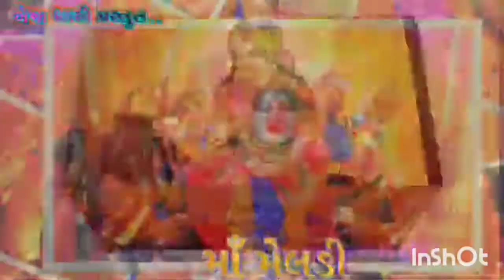DJ Dakla || Meldi rame VS Kone maryo maa no rojo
DJ DAKLA

Meldi rame VS Kone maryo maa no rojo

Dakla
Dj dakla

Jay maa meldi 🙏🙏
Jay khodiyar maa 🙏🙏
Jay maa kali 🙏🙏